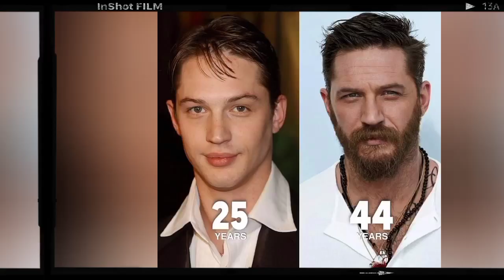Hollywood famous actors then and now